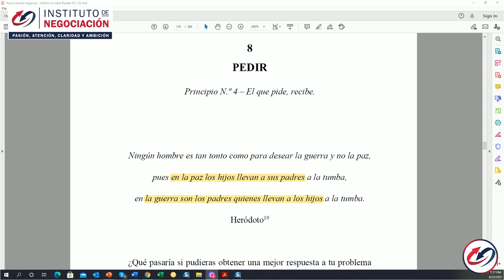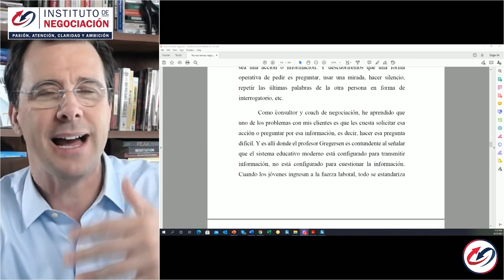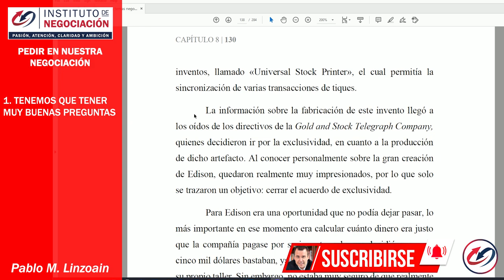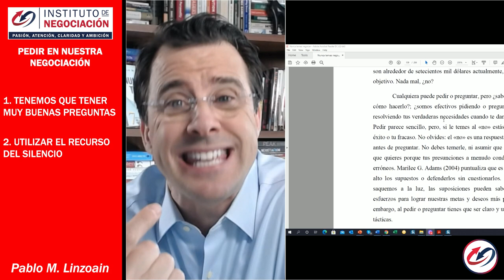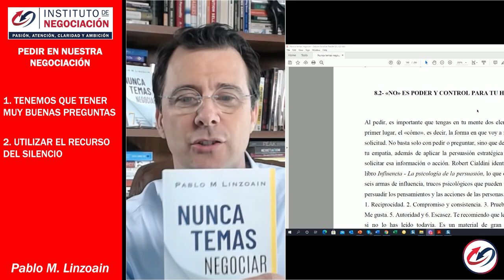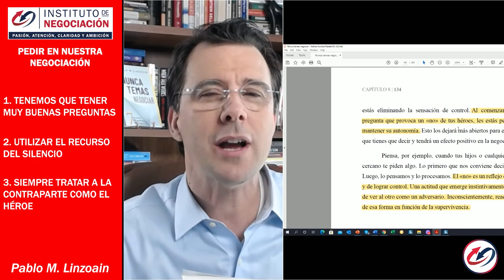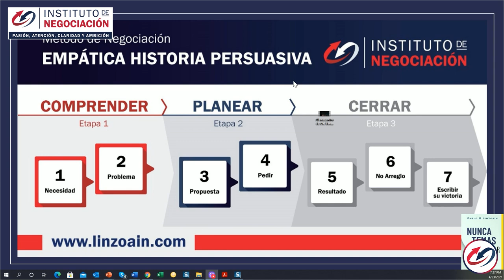3 TÉCNICAS Para Negociar el Precio: Importancia Del PEDIR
👉🏻 El destacado experto internacional en negociación, Pablo M. Linzoain, muestra 3 TÉCNICAS Para Negociar el Precio: Importancia Del PEDIR

3 TÉCNICAS Para Negociar el Precio: Importancia Del PEDIR

Obtene tu copia de mi libro